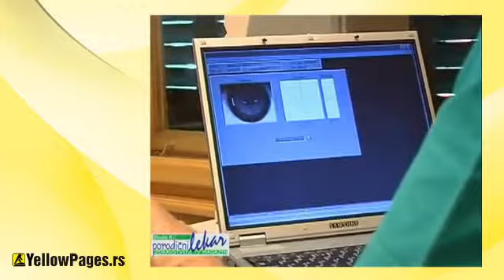LaserFocus Video Oglas - Centar za mikrohirurgiju oka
LaserFocus je najnoviji i najmoderniji centar za refraktivnu hirurgiju u regionu. On Vam pruža jedinstven ambijent za opušten tretman uz punu sigurnost izbora. LaserFocus Vam omogućava pristup najsavremenijim i najsofisticiranijim tehnologijama za lasersko skidanje dioptrije koje postoje danas. Sve to uz široko iskustvo čitavog našeg tima priznatog u čitavom svetu i u regionu.